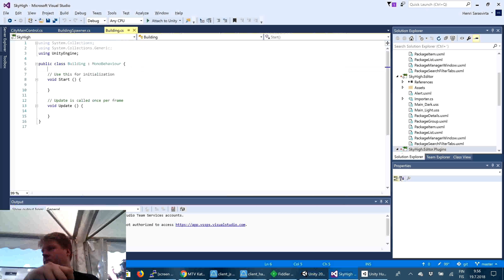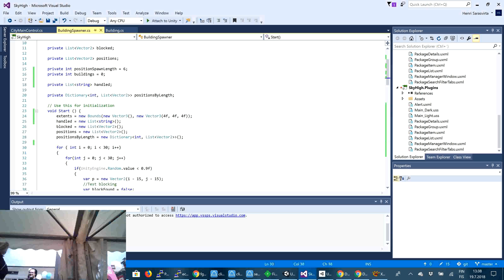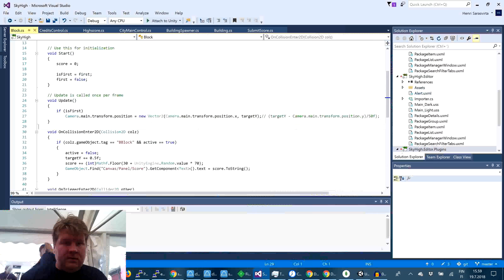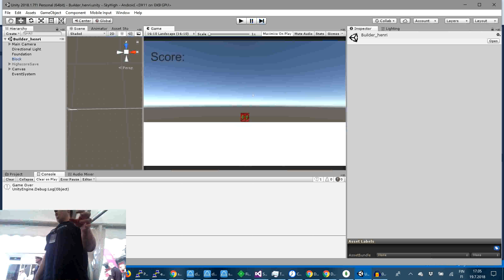Skyhigh - 7h jam development tielapse